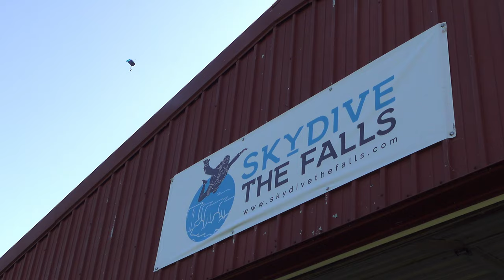I Went Skydiving with an Accordion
I went skydiving with an accordion at Skydive The Falls in Niagara Falls, NY to celebrate reaching 2k subscribers.